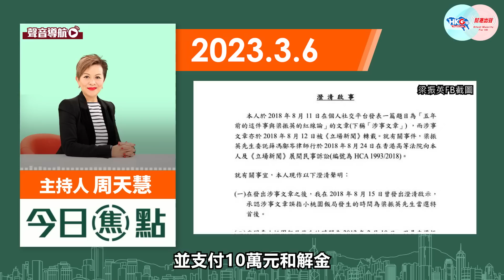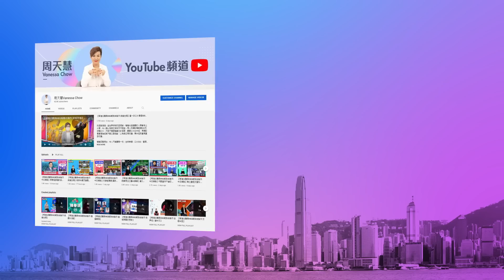【幫港出聲與HKG報聯合製作‧今日焦點】斥黑暴非抗議而是暴動 竟惹黃絲狙擊 甄子丹沒有說真話的自由？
「宇宙最強」甄子丹接受英國雜誌專訪，從自身經歷出發，形容2019年黑暴不是抗議而是暴動，並批評外媒只關注中國的負面消息，鮮有報道中國的現代化及生活便利。甄子丹講真話，卻惹來已離港的黃絲發起聯署，逼迫奧斯卡取消邀請甄子丹作為頒獎嘉賓。不禁要問：難道甄子丹沒有說真話的自由？

黃學者鍾劍華涉誹謗全國政協副主席梁振英一案，原定今年8月開審，昨日（5日）鍾突然跪低，發啟事澄清，並向CY奉上10萬元和解金及一筆訟費賠償。事隔四年半，鍾劍華由企硬到敗走，CY終於取回遲來的公義之餘，亦盡見黃營中人的滑稽嘴臉。

幫港出聲與HKG報聯合製作節目《今日焦點》，主持人周天慧同你分析黃絲敗走之後的扭曲心態。

0:00 甄子丹講真話被黃絲追擊
2:28 北上發展及播內地節目，易成黃絲攻擊目標
3:49 涉誹謗梁振英，鍾劍華跪低認輸
5:10 梁振英一人力戰學術界黃色力量